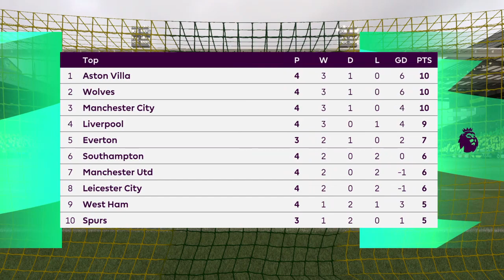#17 FIFA 22 Crystal Palace/Norwich Career Mode Indonesia "Defence Is Still A Problem"